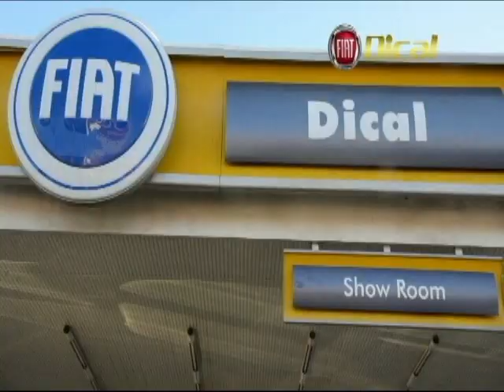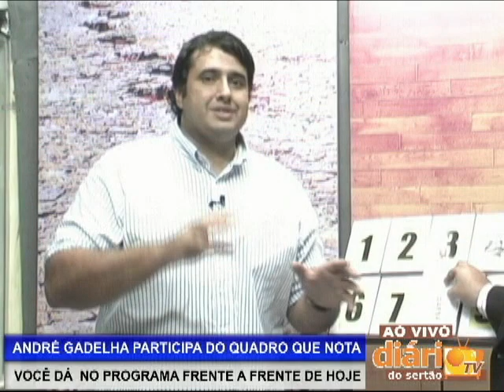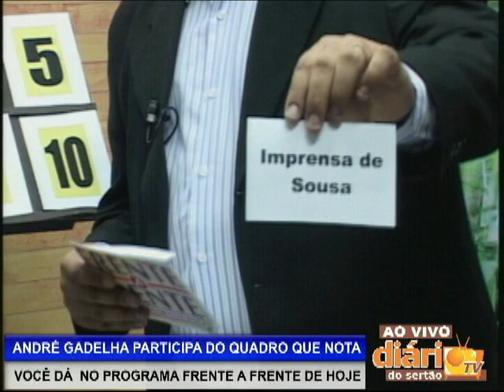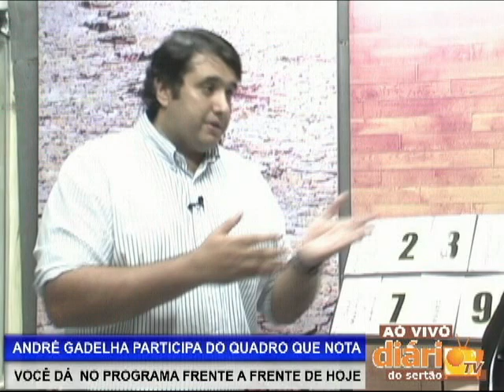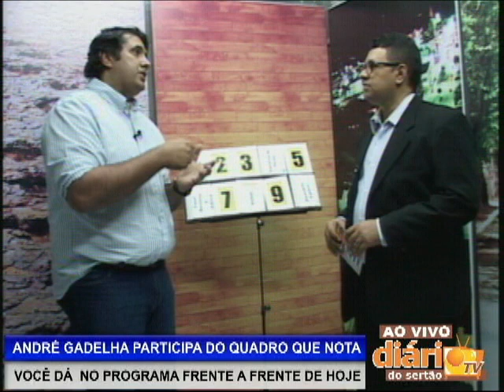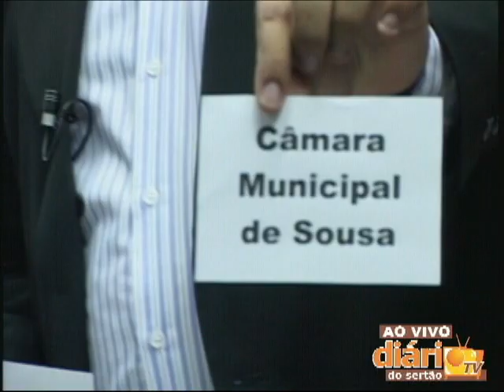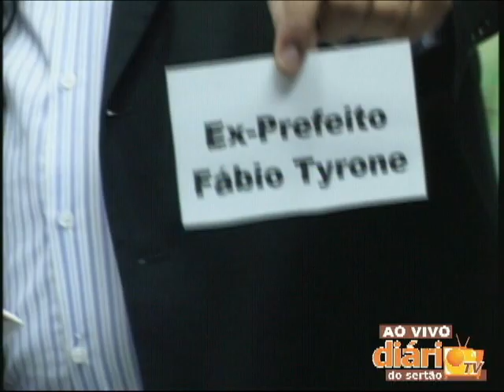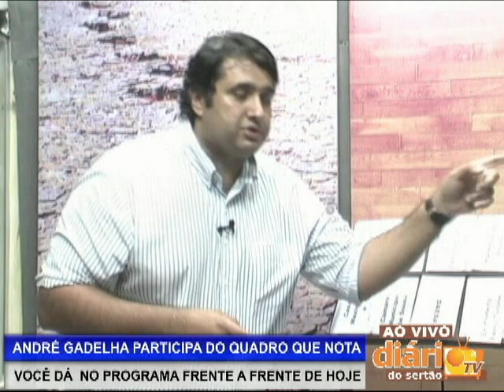Frente a Frente - Andre Gadelha - 08102013